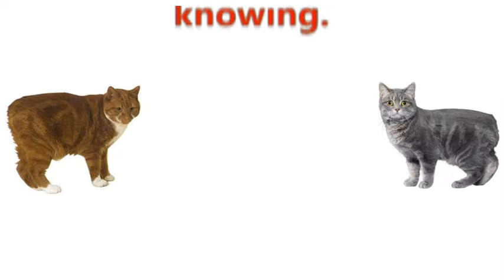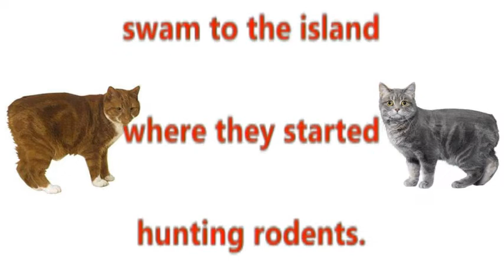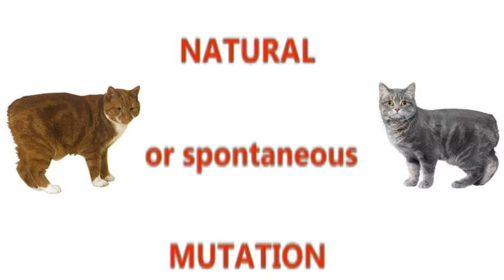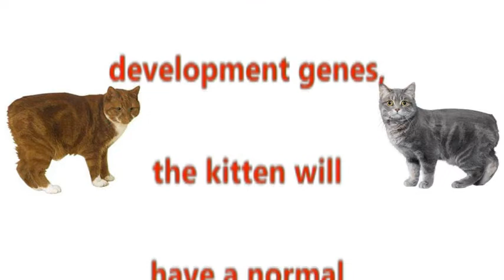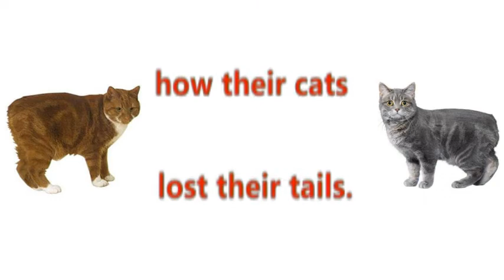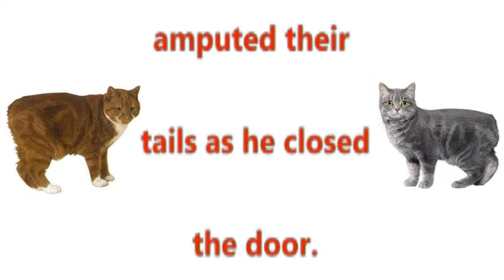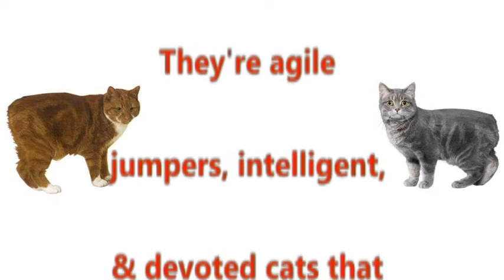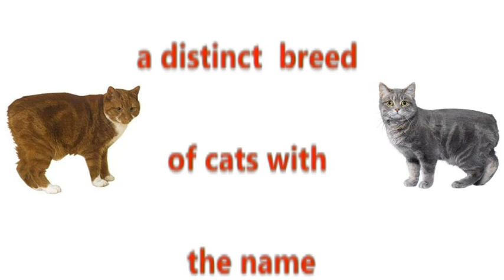The Manx breed of Cats. 14 Facts worth knowing.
Video lists important facts about the Manx breed of cats.